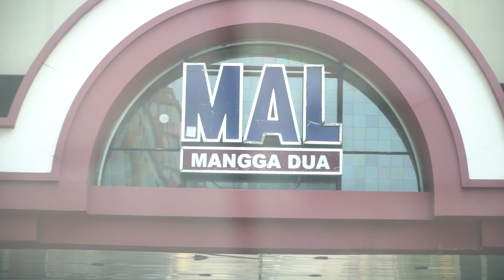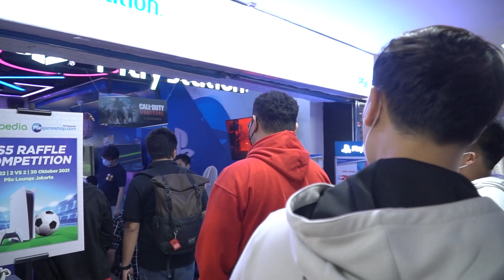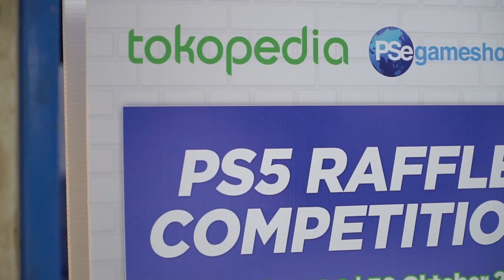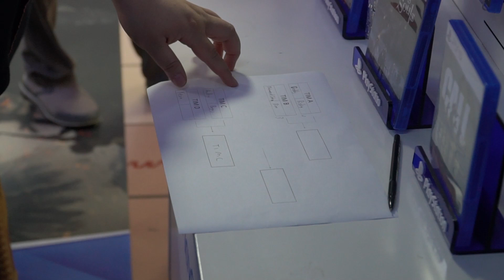NGINTIP TOURNAMENT FIFA DI PSE ! | VLOG RAJA ESPORTS DI PS ENTERPRISE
Thankyou Tokopedia, BenQ dan sponsor utama kami PS Enterprise untuk invitationnya!